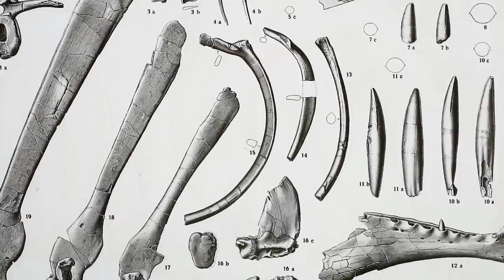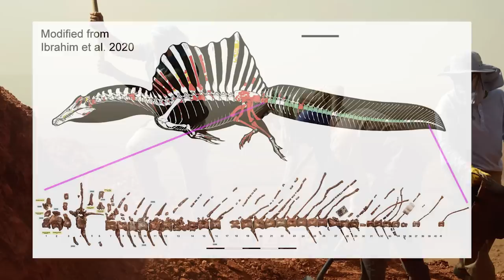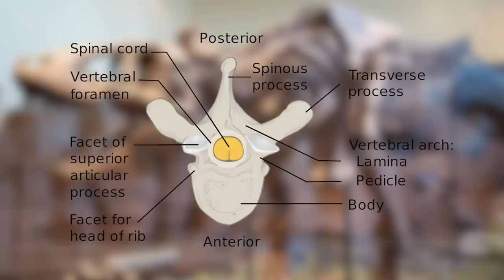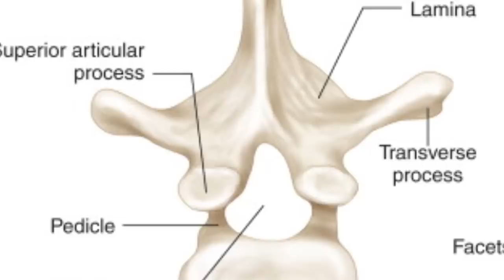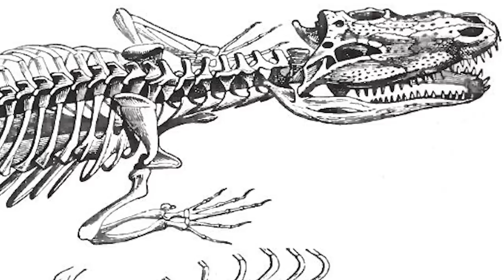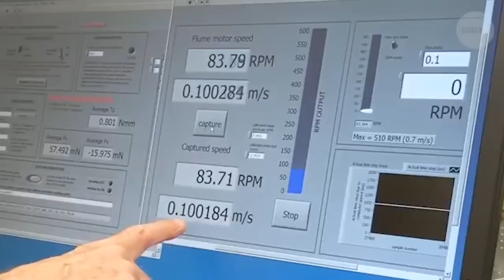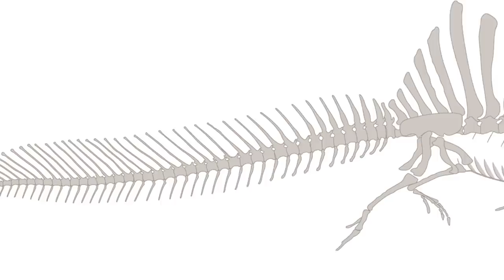The Tail of Spinosaurus - A 2020 Revelation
Spinosaurus is undoubtedly one of the most fascinating and bizarre non-avian dinosaurs, and a new paper published by paleontologist Nizar Ibrahim and colleagues has revealed that Spinosaurus was even more aquatic than we had previously thought, even with features such as the high nostril positioning, short legs, and dense bones, possessing a fin-like tail which would have allowed Spinosaurus to propel itself through the water. Debate over the tail was of course not far behind, and this video will discuss some of the peculiar features of the tail that have yet to be thoroughly solved, and will likely be discussed for quite some time. I hope you enjoy!